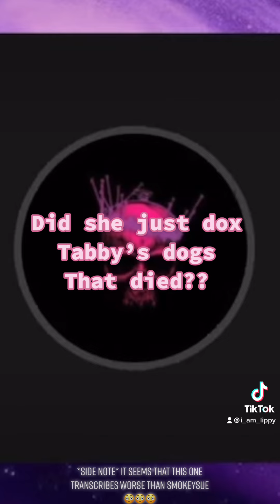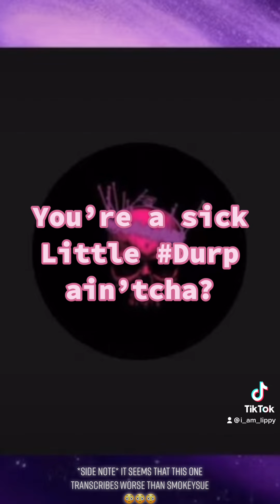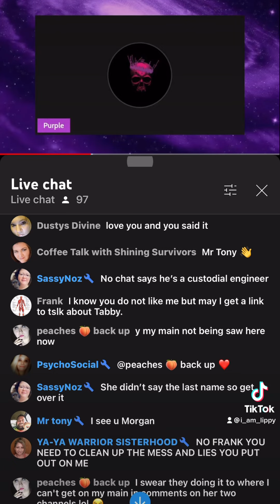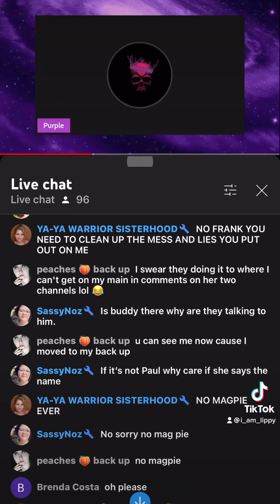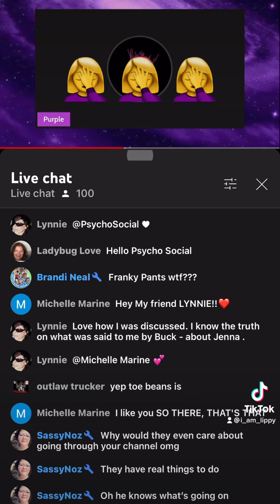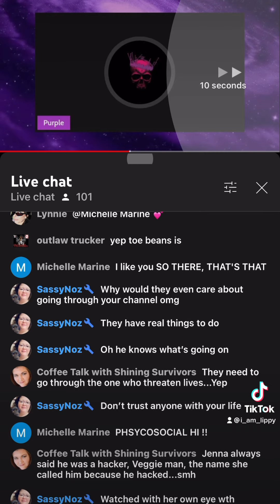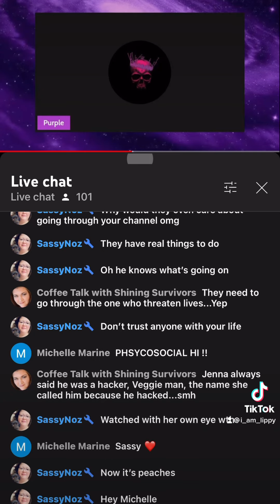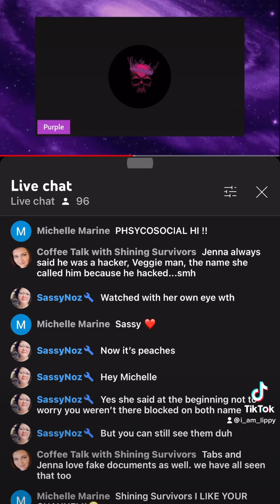Durp & The escape goats purplenights (wanna be a) meangirls Is she another casualty of YTidis?👀🥤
Mean girls aka Purple Nights
Discussing